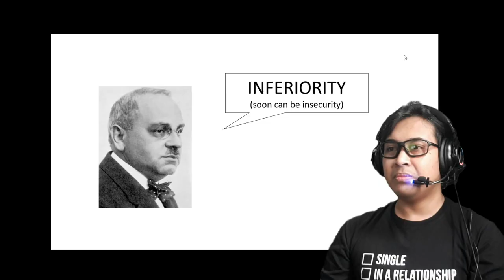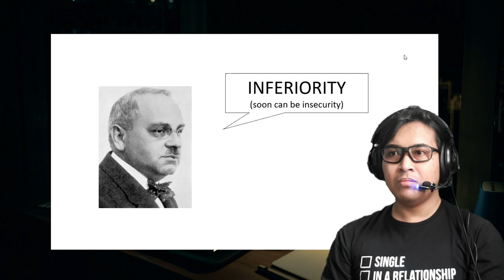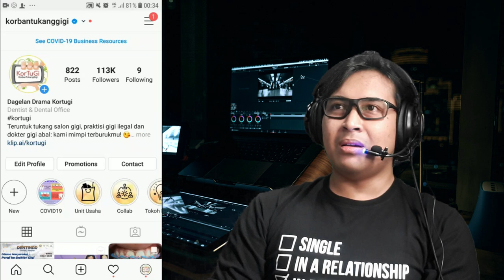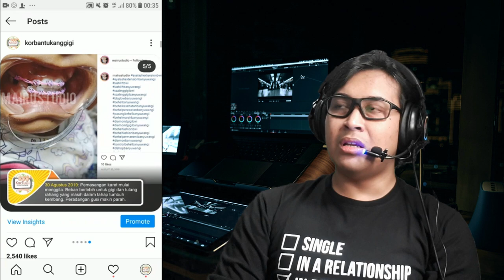Behel dan Veneer Gigi Demi Aktualisasi Diri Menurut Afi Nihaya Faradisa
Teman Ngobrol Mindok kali ini menghadirkan Afi Nihaya Faradisa (Asa Firda Inayah)

Seorang mahasiswi Psikologi dan juga penulis yang selalu memiliki Critical Thinking terhadap isu-isu sosial. Kali ini kita akan mengkritisi dari sudut pandang psikologi terkait pola pikir masyarakat terhadap fenomena tren estetika gigi (behel gigi dan veneer gigi) dan pengaruh sosial media terhadap kontribusi utama maraknya tren tersebut.

00:00 - Introduction: Pernah diundang Presiden
04:56 - Pemakai behel dan veneer gigi akibat dari inferiority dan insecurity
07:40 - Dalam mengejar segala kemauan, sampai sejauh mana masih dianggap normal?
09:18 - Self Destructive Behavior
11:45 - Edukasi bukan solusi utama
13:21 - Wawasan seseorang bukan penentu perilaku
15:37 - Kontradiksi Highlight Reel
19:49 - Karakteristik masyarakat Indonesia di Sosial Media
24:43 - Peran influencer dalam konstruksi sosial
26:49 - Kenapa influencer mudah sekali dipercaya?
28:29 - Kecenderungan pola pikir manusia dalam mengasosiasi sesuatu
31:25 - Closing statement